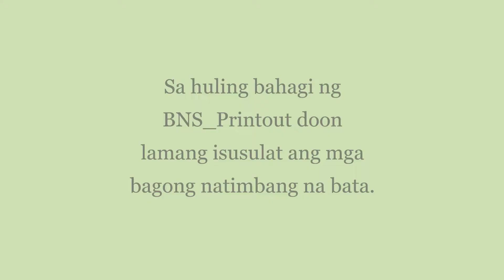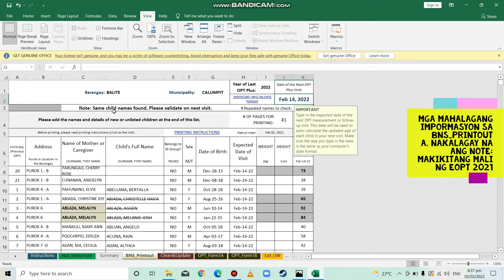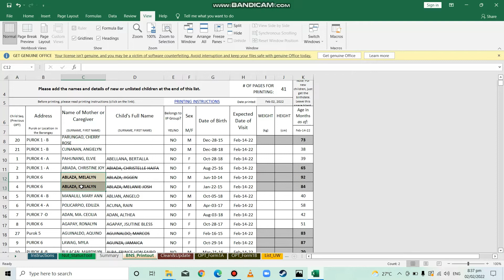Tamang paglimbag ng BNS Printout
credits to nnc.gov.ph